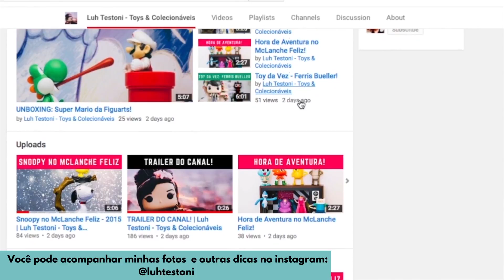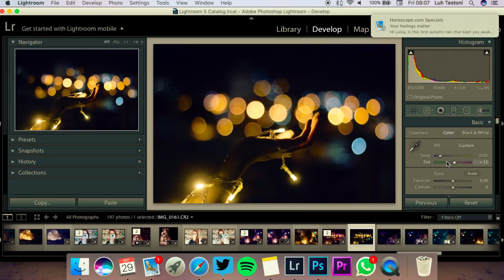COMO FIZ ESSA FOTO? #5 | Luh Testoni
Mais um vídeo de "Como eu fiz essa foto?", dessa vez com ajuda da lente!

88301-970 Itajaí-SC